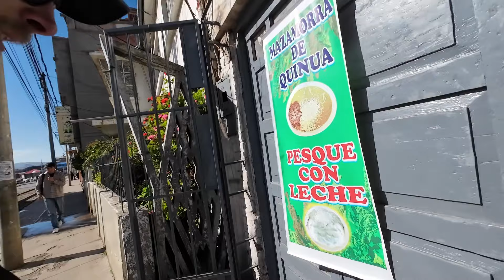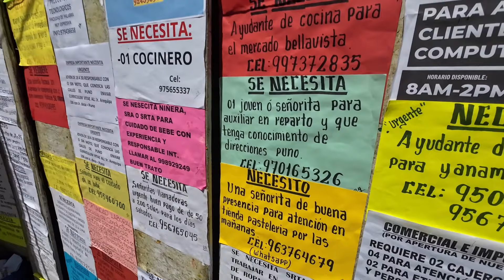Heftiger Unfall auf 4500 Meter Höhe in Peru 🇵🇪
In Puno am Titicacasee in Peru erlebte ich eine unerwartete Begegnung, die ich mit euch teilen möchte! Während ich an einem Morgen an einer Straßenecke frühstückte und auf Deutsch telefonierte, sprach mich plötzlich ein freundlicher Peruaner an – zu meiner Überraschung sprach er auch Deutsch! Er bot mir an, mich kostenlos durch Puno zu führen, und ich nahm dankend an.

Gemeinsam besuchten wir einen Markt, auf dem sowohl gebrauchte als auch neue Kleidungsstücke angeboten wurden. Es war faszinierend, die Vielfalt der Waren zu sehen, und ich probierte sogar einige exotische Früchte, die ich zuvor noch nie gesehen hatte. Doch das Highlight war, als mir mein neuer Bekannter zeigte, wie man Falschgeld erkennt – eine wichtige Lektion für Reisende!

Diese unerwartete Begegnung hat meinen Aufenthalt in Puno unvergesslich gemacht und mich dazu inspiriert, die Schönheit und die überraschenden Begegnungen auf meiner Reise zu schätzen. Begleitet mich auf meinem Abenteuer am Titicacasee und entdeckt mit mir die verborgenen Schätze von Peru!

🌍 Über mich:
Ich bin Franky, ein leidenschaftlicher Weltreisender, der ständig auf der Suche nach neuen Abenteuern ist. Als digitaler Nomade erkunde ich nicht nur faszinierende Länder und Kulturen, sondern halte meine Erlebnisse auch in aufwendigen Video-Dokumentationen fest.

🚀 Themen meines Kanals:

Auswandern und Reisen: Begleite mich auf meinem Weg in neue Länder und erfahre, welche Herausforderungen das Auswandern mit sich bringt.

Digitaler Nomade: Als digitaler Nomade teile ich meine Erfahrungen und gebe Tipps dazu, wie du selbst die Freiheit eines ortsunabhängigen Lebensstils erreichen kannst.

Fitness und Calisthenics: Bleib fit, egal wo auf der Welt! Entdecke meine Workout-Routinen und lass dich von meiner Leidenschaft für Calisthenics inspirieren.

Finanzen: Erfahre, wie ich meine Finanzen handle, um meine Reisen zu finanzieren und finanzielle Freiheit zu erlangen.

🎥 Reisedokumentationen:
Tauche ein in fesselnde Reise-Dokus, in denen ich nicht nur die Schönheit der Orte zeige, sondern auch authentische Einblicke in den Alltag eines Weltenbummlers gewähre. Von Alleinreisenden Abenteuern bis hin zu praktischen Tipps für deine eigene Weltreise – hier findest du alles!

🌐 Stichwörter für meine Inhalte:

Auswandern
Reisen
Digitaler Nomade
Weltreise
Reise Doku
Reise Dokumentation Deutsch
Reisedokus
Weltreise Doku
Weltreise alleine
Reisedokumentation
Alleine Reisen